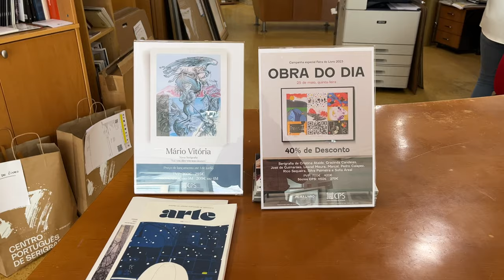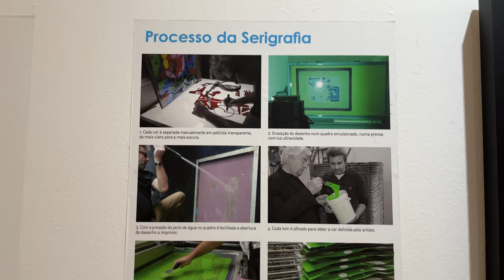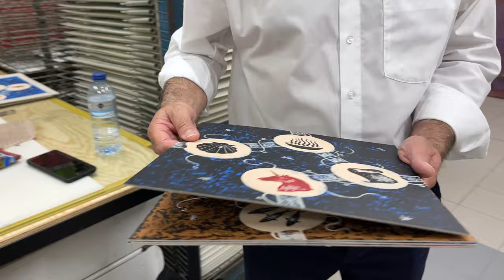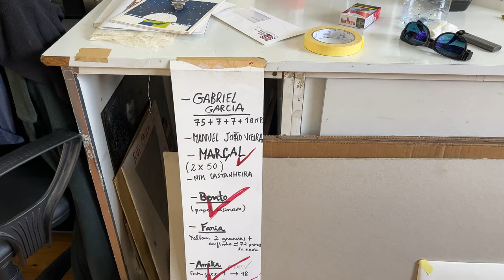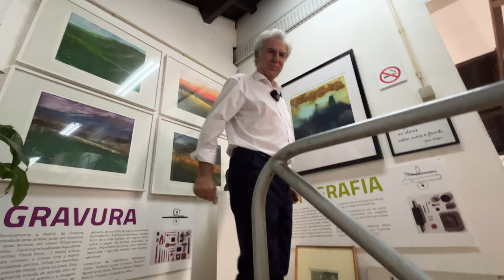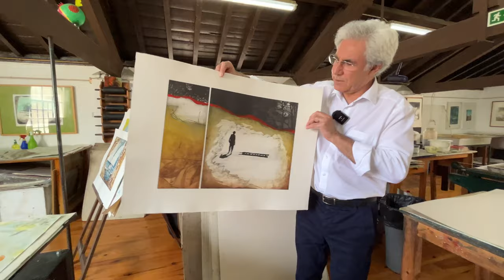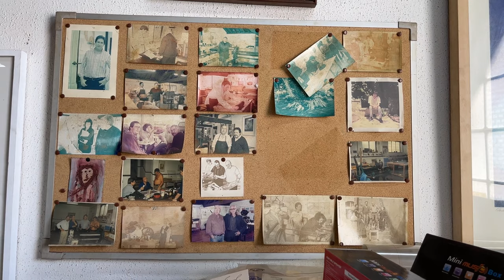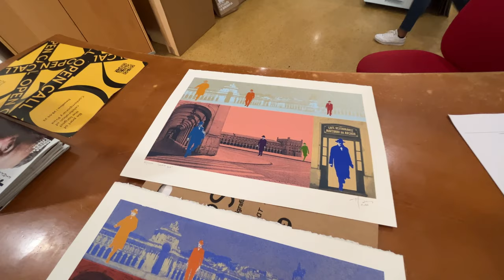探访手工印刷艺术工坊 | CPS葡萄牙印刷艺术中心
我来到了里斯本参加一年一度的ARCO里斯本艺术展，顺便拜访一下去年认识的朋友João Prates（乔尔·普拉特斯)。他是CPS (Centro Português de Serigrafia) 艺术中心的联合创始人和画廊经理人，也是一名中国文化爱好者。他带我去看了艺术家工作室，介绍了欧洲古法印刷，也在享受沙丁鱼大餐的同时分享了他的人生哲学。

00:00 葡萄牙里斯本
00:58 CPS艺术中心
01:37 会员制收藏
03:04 拜访创始人
05:16 画廊展览
08:34 丝网印刷工作室
12:44 偶遇宝藏大师
19:23 沙丁鱼大餐私聊

备注：这个视频不是业配不是赞助，所有输出均为我个人观点，不是付费推广哦。